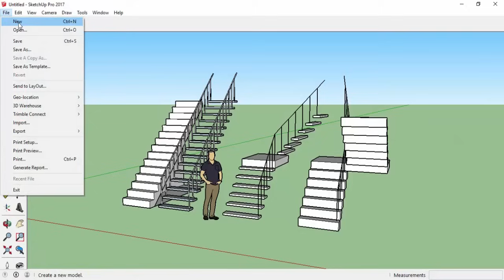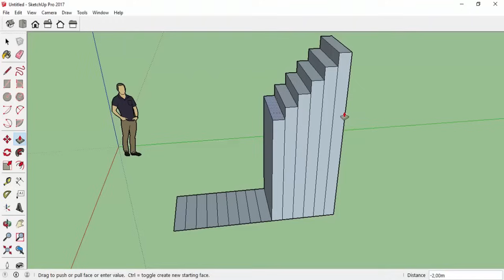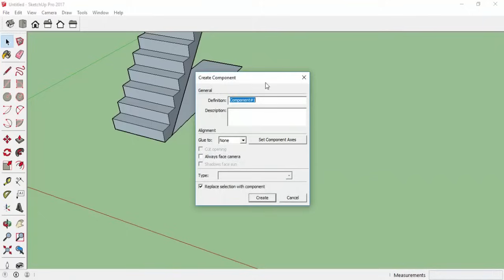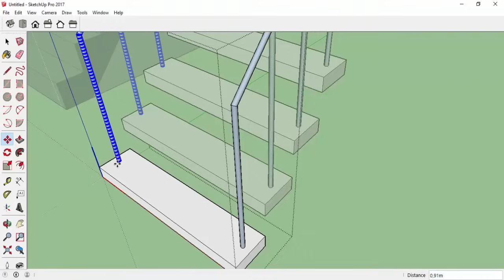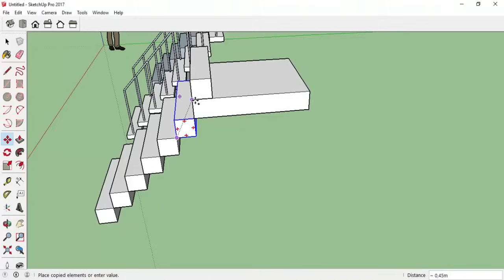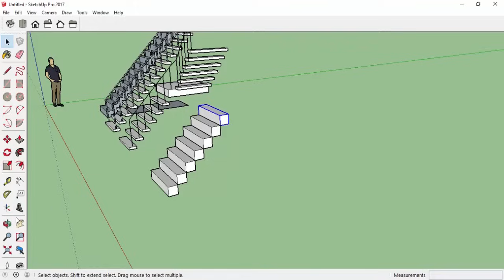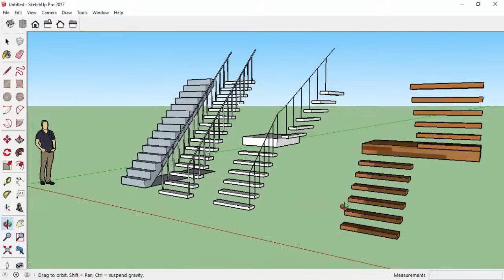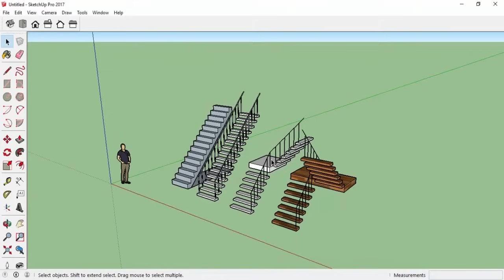Sketchup - 4 Cara mudah membuat tangga dengan cepat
Sketchup - 4 Cara mudah membuat tangga dengan cepat. Tutorial Sketchup bahasa Indonesia mudah dimengerti dan difahami.
Tutorial Membuat Tangga dengan berbagai teknik jitu dan trik supaya cepat. Cara Membuat tangga lurus, cara membuat tangga bentuk L dan membuat tangga bentuk U shape.